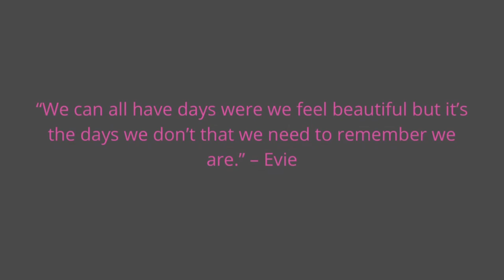Underwear, laughs and seriously spilling T!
Hi Beauties,

Hope your having a blessed week!
This is a little lengthy blog but trust me when I say i cut it way down! I talk/ ramble about any number of topics while doing some chores! Hope you enjoy!
All mail can be sent to : I’d love to hear from you! Especially post cards to share on the vlog!

Evie Noor
215 S. Broadway
Unit # 293